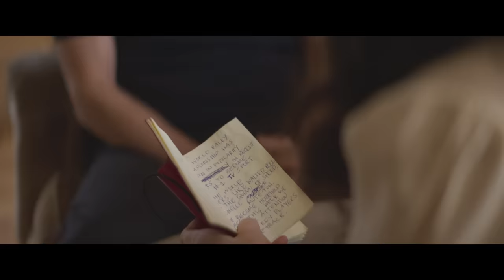Race for Glory (2024) Official Trailer- Daniel Bruhl, Volker Bruch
Race For Glory: Audi Vs Lancia - Watch the trailer now! In US Theaters, On Demand, and On Digital January 5. Starring Riccardo Scamarcio, Volker Bruch, Katie Clarkson-Hill, Esther Garrel, Giorgio Montanini, Gianmaria Martini, Haley Bennett, and Daniel Brühl.

Feel the thrill of the road with this action-packed sports drama inspired by true events. Daniel Brühl (The King’s Man) and Riccardo Scamarcio (A Haunting in Venice) star in a true David vs. Goliath story spotlighting the intense rivalry between Germany (Audi) and Italy (Lancia) at the 1983 Rally World Championships. Against all odds, Lancia battles to regain its former glory with an unbeatable combination of bold innovation and extraordinary courage.